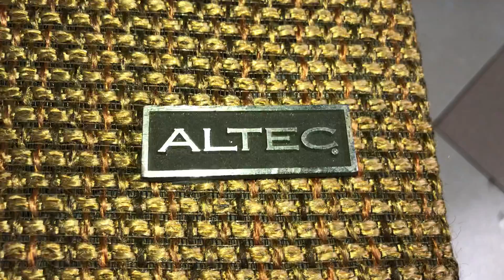Nỗi buồn đêm đông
Test qua loa Alltec lansing 886A
Giá 8.5 triệu
Pow Denon POA 1001
Giá 12 triệu
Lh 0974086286